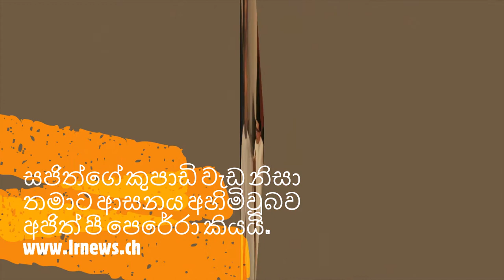සජිත්ගේ කුපාඩි වැඩ නිසා තමාට ආසනය අහිමිවූබව අජිත් පී පෙරේරා කියයි.